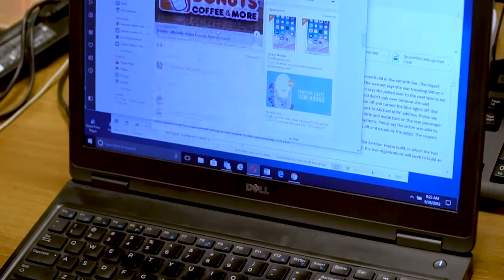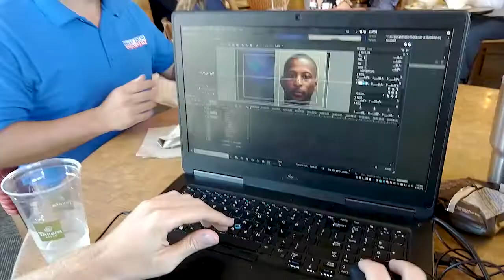WJAX A Day In The Life Christy